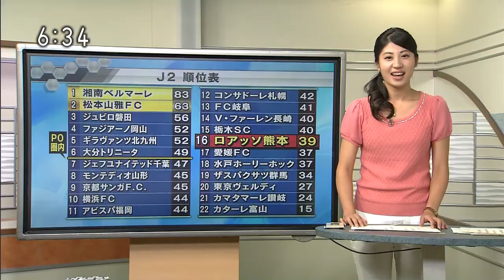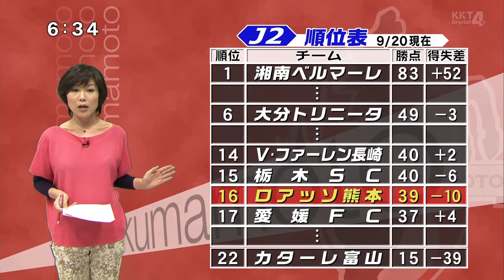2014 J2 第32節 ロアッソ熊本×栃木SC ローカルニュースまとめ / 池谷社長インタビュー